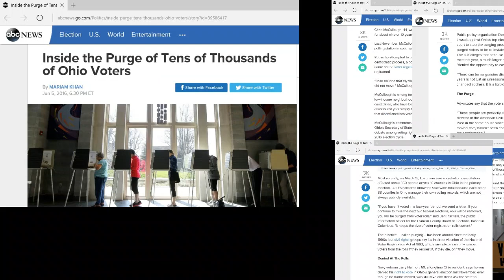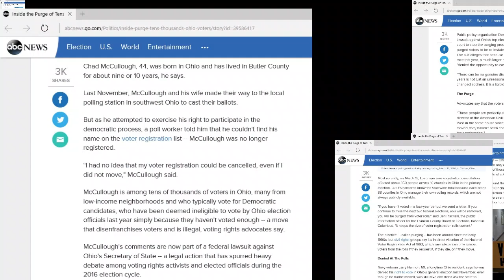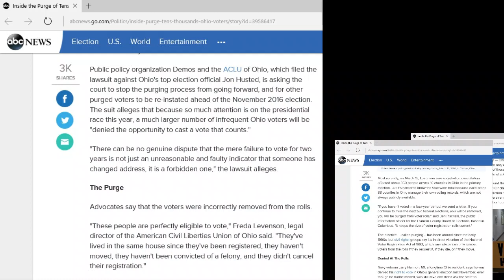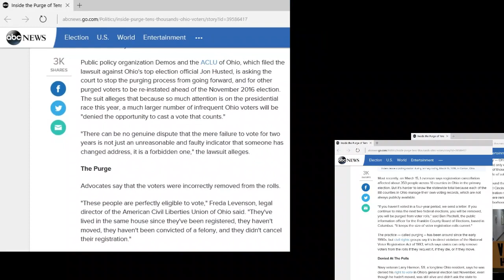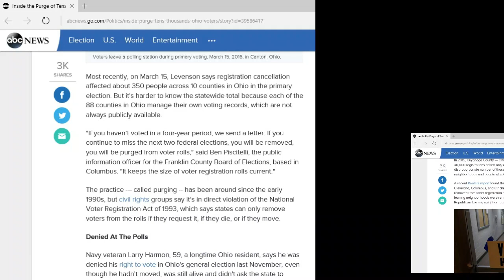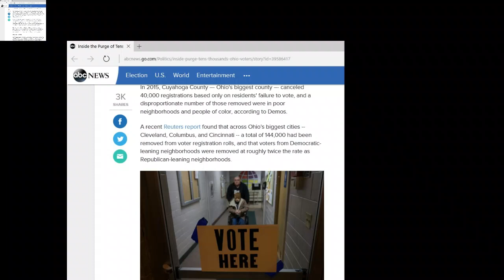144,000+ People Purged From Ohio Voter Registration And Counting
A recent Reuters report found that across Ohio's biggest cities -- Cleveland, Columbus, and Cincinnati -- a total of 144,000 had been removed from voter registration rolls, and that voters from Democratic-leaning neighborhoods were removed at roughly twice the rate as Republican-leaning neighborhoods.

Chad McCullough, 44, was born in Ohio and has lived in Butler County for about nine or 10 years, he says. Last November, McCullough and his wife made their way to the local polling station in southwest Ohio to cast their ballots.
But as he attempted to exercise his right to participate in the democratic process, a poll worker told him that he couldn't find his name on the voter registration list -- McCullough was no longer registered. "I had no idea that my voter registration could be cancelled, even if I did not move," McCullough said.

Source